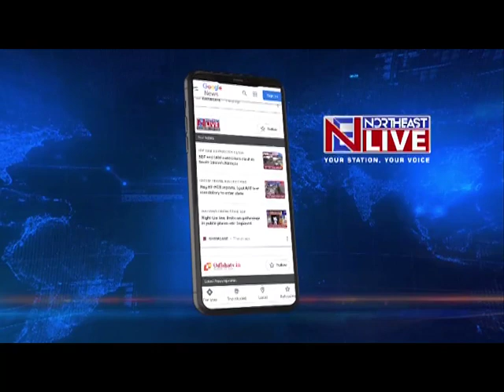बराक घाटी के ISBT से हथियारों से भरा बैग बरामद, ASTC के बस से मिला लावारिस बैग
बराक घाटी के सिलचर स्थित आईएसबीटी से भारी मात्रा में हथियार बरामद हुई हैं. पुलिस ने एक लावारिस बैग से 2 पिस्तौल, गोलिया के साथ कई आपतिजनक समगीय जब्त की हैं. लावारिस बैग की सुचना मिलते ही तारापुर चौकी के आईसी राजू डे व उनकी टीम तत्काल मौके पर पहुंच गई।